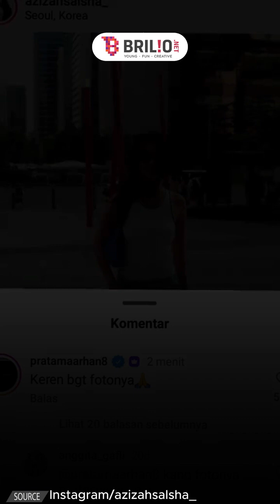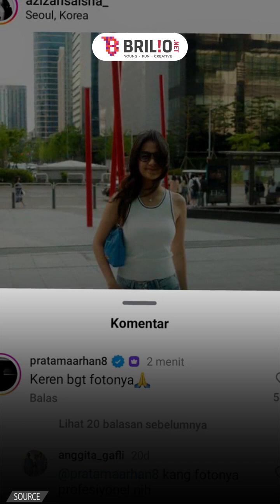Akhirnya dipuji istri, hasil foto Pratama Arhan bikin Azizah Salsha tak ngomel lagi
Penanggung Jawab: Titis Widyatmoko
Koordinator: Agib Tanjung
Kreatif: Rahmani Dian Nuswantari | Desinta Ramadani | Deta Jauda
Editor Grafis: Restu Anggoro | Fathur Rahman Hakim